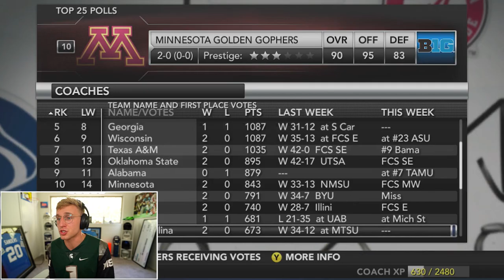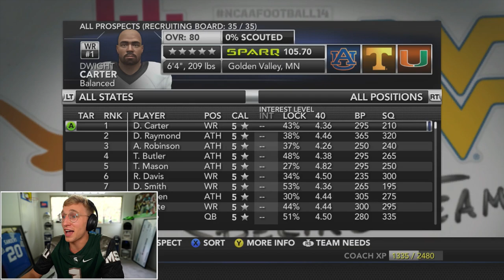Taking on Ja'Marr Chase and LSU...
Download State of Survival for free with this link and to enter the giveaway